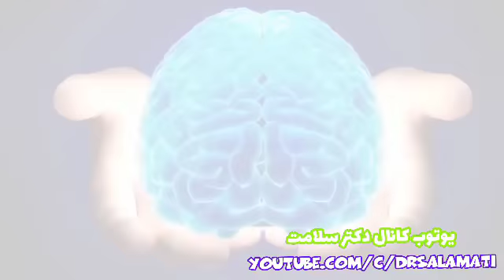هشت چیزی که شمارو چاق و پیر می‌کند!!!